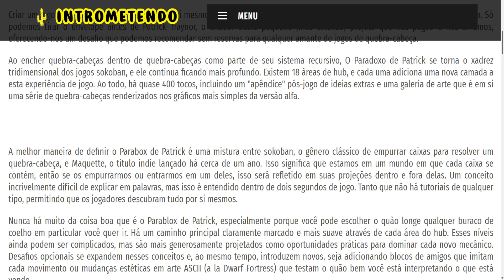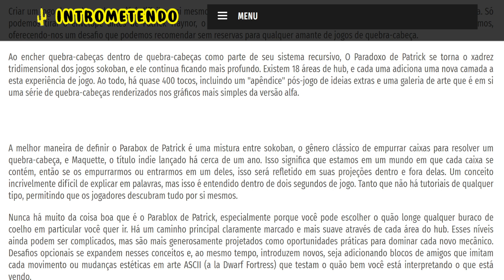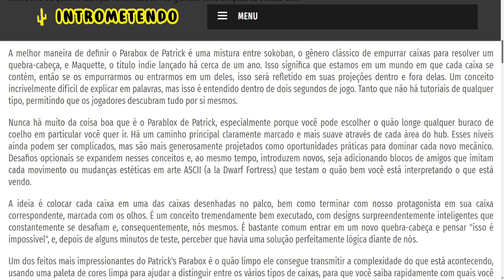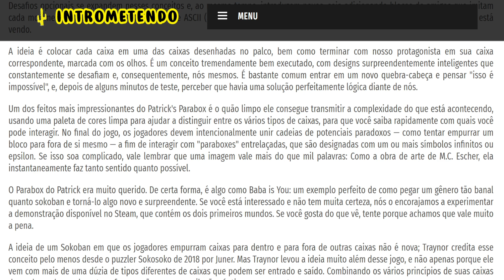Patrick’s Parabox (PC) - Análise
O Parabox de Patrick começa de forma direta o suficiente. O jogador controla uma caixa de dois olhos que, para sair de um nível, deve ser guiada para um quadrado específico de dois olhos no mapa. A pegadinha é que, para ativar essa saída, você deve primeiro mover outras caixas no mapa para quadrados específicos de sua autoria. Você faz isso empurrando-os para espaços vazios, e os primeiros níveis giram em torno de descobrir a ordem correta para mover caixas sem bloquear seu próprio caminho para a saída, dado que você não pode se mover na diagonal. Essa regra principal nunca muda ao longo do jogo, mas os tipos de caixas, e as regras sobre elas certamente mudam. Algumas caixas não são sólidas, e se você se mover ou empurrar algo para dentro delas, você acaba dentro delas.